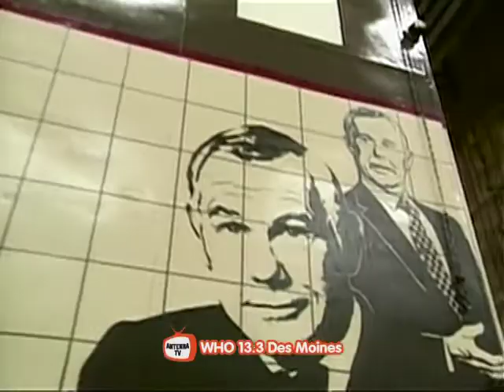Johnny Carson 1981 08 14 Betty White DSR x264